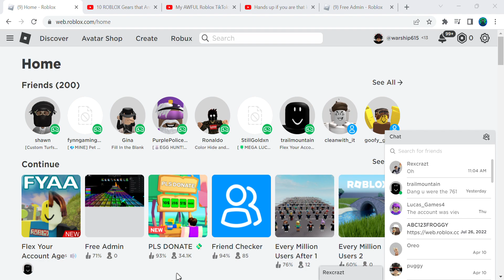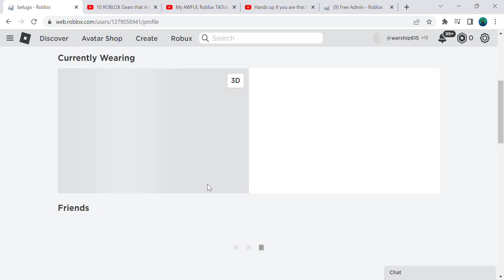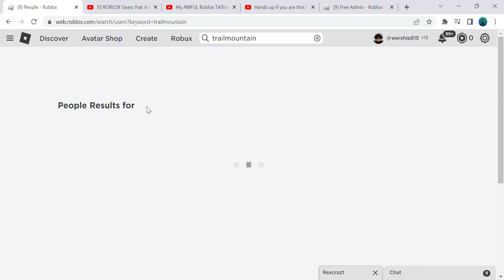OMG!! Player from 2006 sent me a friend request!